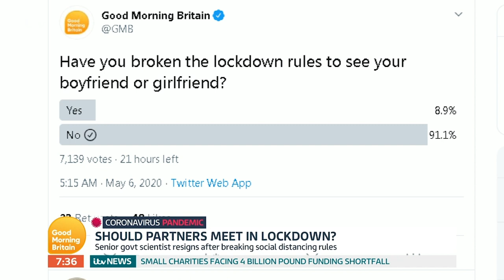Should Partners and Loved Ones Be Allowed to Meet in Lockdown? | Good Morning Britain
One of the governments top scientific experts has quit SAGE after it was revealed he had broken social distancing restrictions. Professor Neil Ferguson allowed Antonia Staats, who is reported to be his lover, to visit him at home - in breach of official social distancing rules.

But some psychologists have said the mental health effects of not seeing loved ones alone could be dangerous.

Emma Kenny and Jo Hemmings debate.